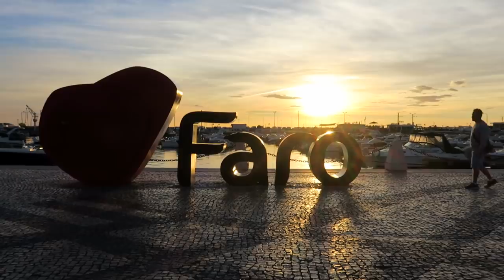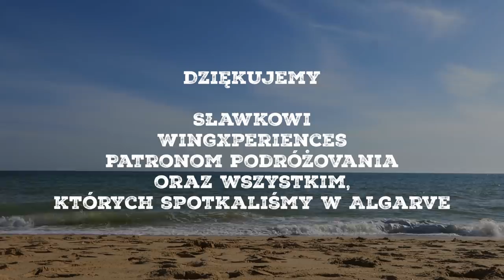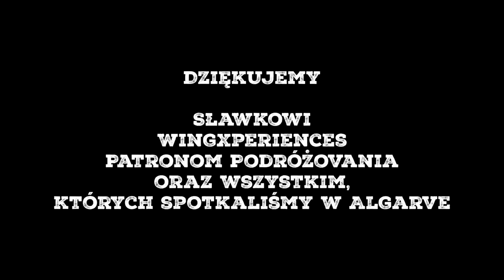ODKRYWANIE ALGARVE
📣  Opis odcinka: Tak naprawdę w Algarve znaleźliśmy się przez „przypadek.
Nasz plan zakładał, że w styczniu zatrzymamy się w centralnej częsci Portugalii na ziemi, której właściciele pozwalają pomieszkiwać  podróżnikom w kamperach. Jednak, kiedy po świętach wrociliśmy do Lizbony okazało się, że nie przyjmują już nowych osób. Słysząc tą wiadomość nie zmartwiłam się. Wiedziałam, że czeka na nas inne miejsce.

Kilka dni później otrzymaliśmy zaproszenie od naszego przyjaciela by przyjechać do Algarve. Byliśmy bardzo ciekawi tego regionu, który głównie kojarzył się nam z wakacjami i turystami. Nie spodziewaliśmy się, że okaże się miejscem wymarzonym dla naszego kampervana oraz dla powolnego, spokojnego życia. W którym nigdzie nie trzeba się spieszyć, kiedy mamy możliwość cieszyć się tym, co ważne. Takie Algarve chcemy Wam pokazać, Portugalię w duchu slow life.

🎥 Sprzęt jakim nagrywamy:
Canon G5X